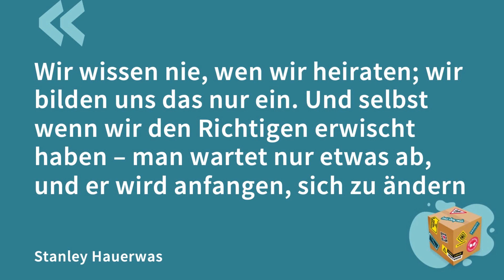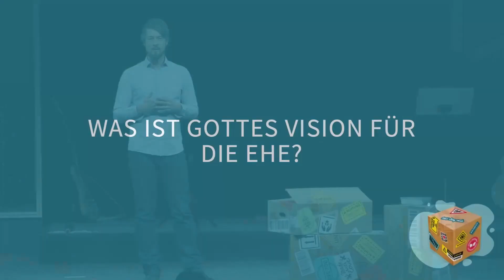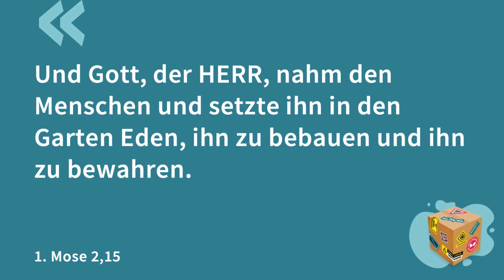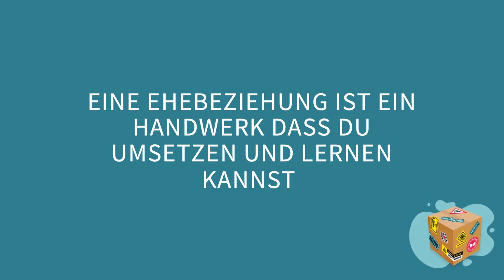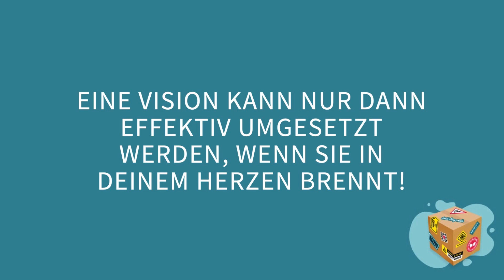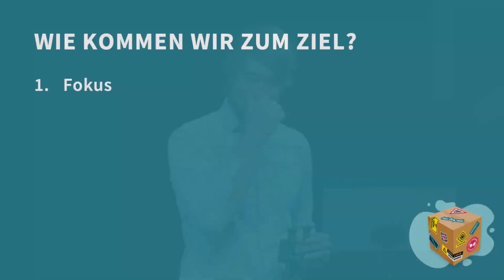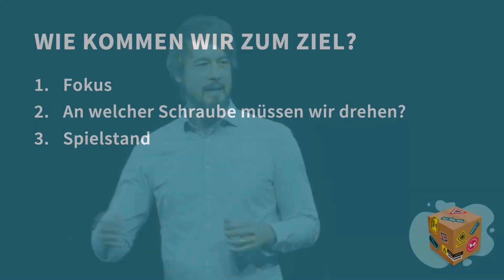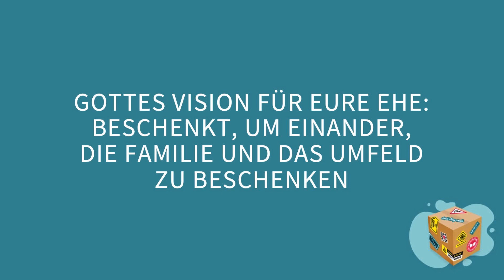Beziehungskiste: Vision in der Partnerschaft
Online-Gottesdienst vom 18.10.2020 mit Alex Sager